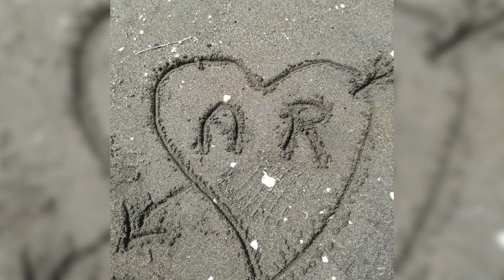Alleria di pino daniele